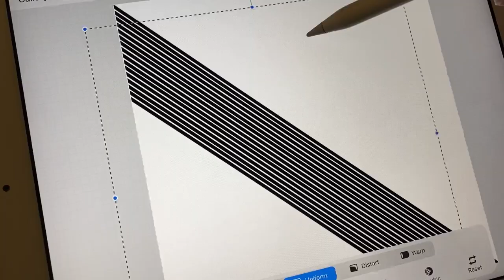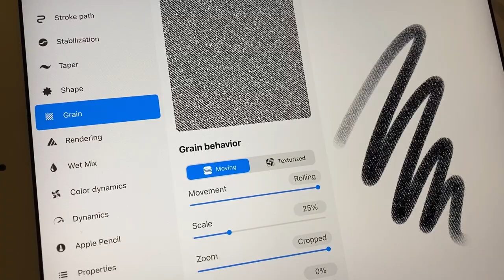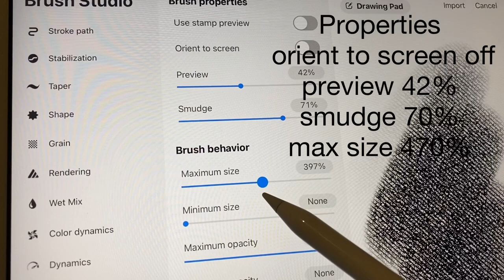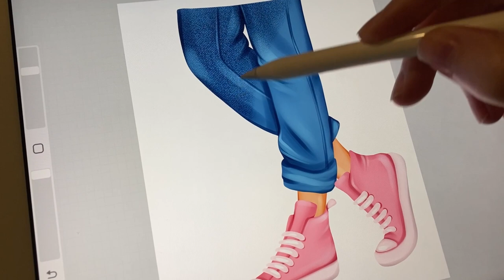How to create your own denim brush in Procreate from scratch tutorial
Simple tutorial how to create your own denim brush in Procreate from scratch